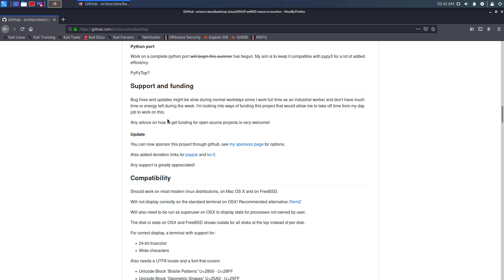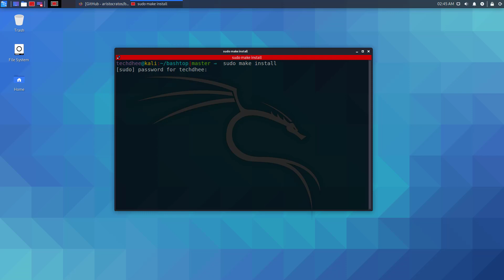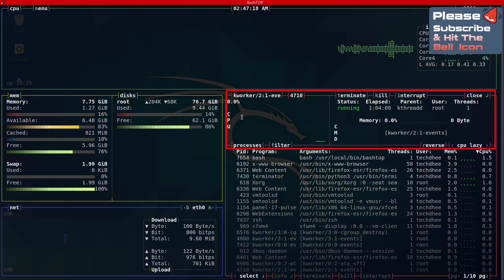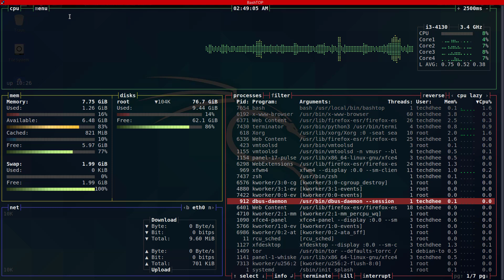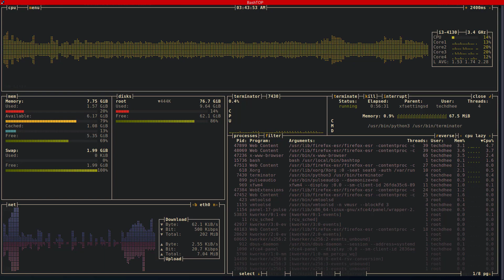How To Install Bashtop on Kali Linux | Terminal Resource Monitor | Easy Guide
In this video I will show How To Install Bashtop on Kali Linux step by step. Bashtop is a free and open source resource monitor for Linux. Using this you can monitor your system and it shows usage and stats of your processor, network, processes, memory and disks. It comes with easy to use menu and responsive keys selection. You can filter the processes and scale UI in bashtop.

Manual installation in Kali Linux

Clone and Install